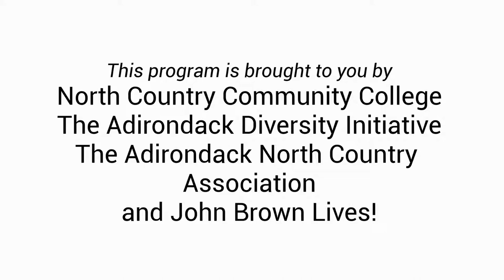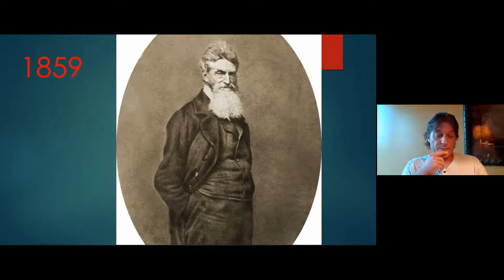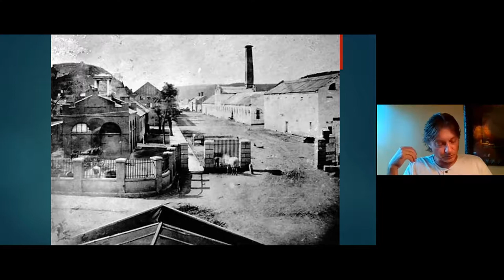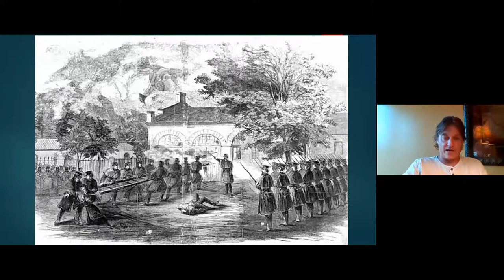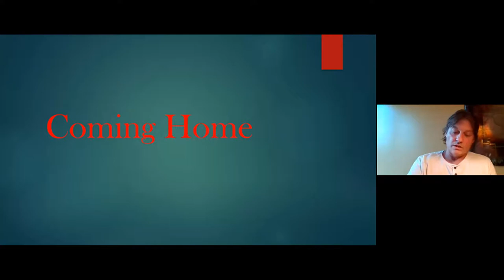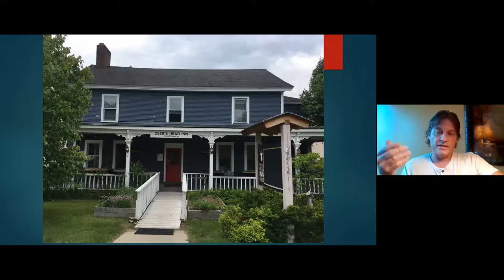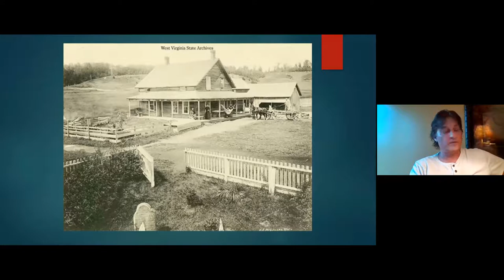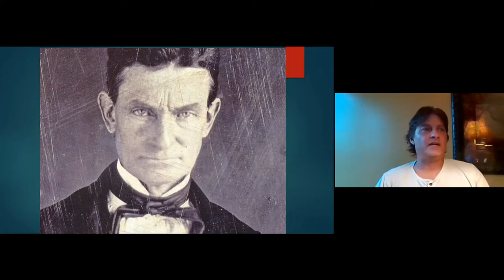Hanging from the Beam: Harpers Ferry and the Execution of John Brown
North Country Live presents Hanging from the Beam: Harpers Ferry and the Execution of John Brown, with NCCC faculty member Tom McGrath. This program focuses on Brown’s failed attempt to start a slave insurrection at Harpers Ferry, Virginia, his trial, and public execution. It will follow Brown’s body through the Adirondacks to his final resting place in North Elba.

This presentation is part of North Country Live: Summer Series The program is brought to you by North Country Community College, the Adirondack Diversity Initiative, the Adirondack North Country Association and John Brown Lives!